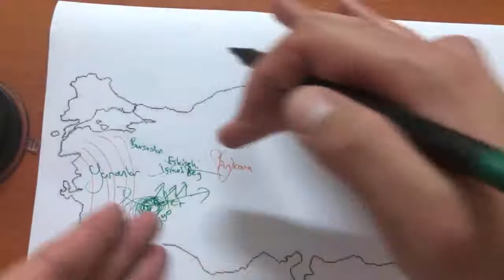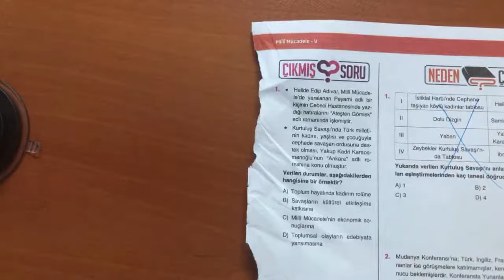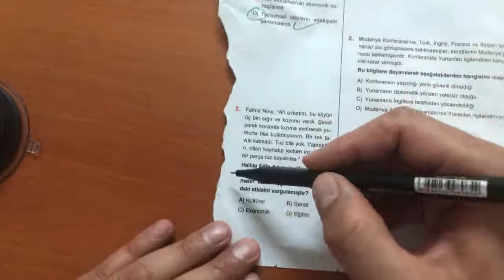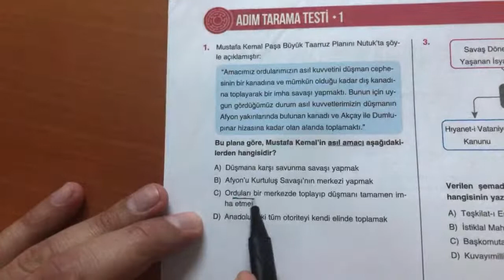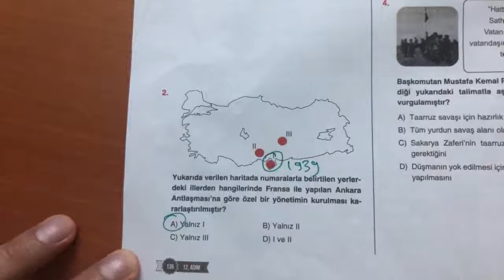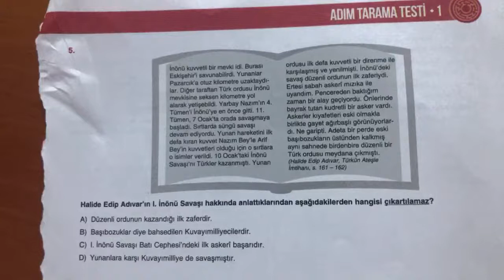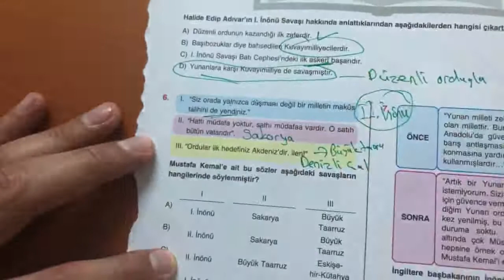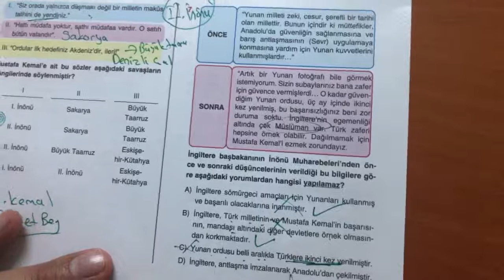T.C. İnkılap Tarihi ve Atatürkçülük || Milli Bir Destan: Ya istiklal Ya ölüm|| Sercan hoca